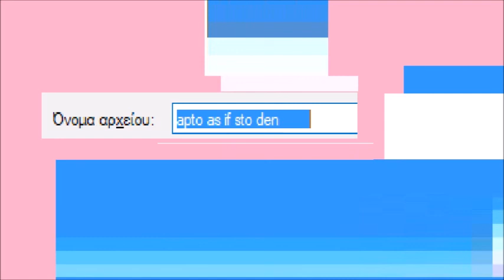apto as if sto den - Άγγελος κυρίου